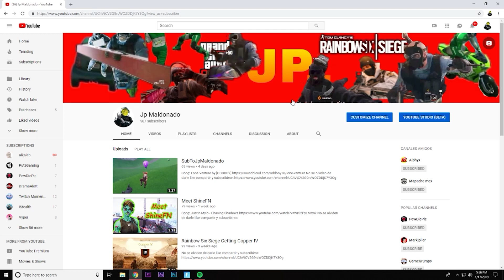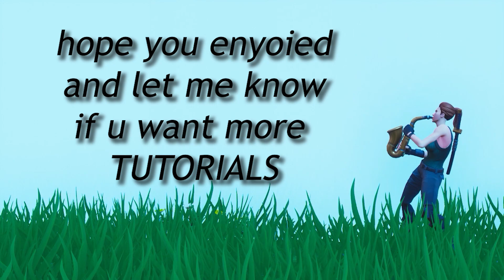How to always get the gun first